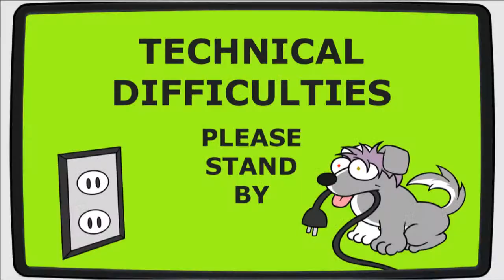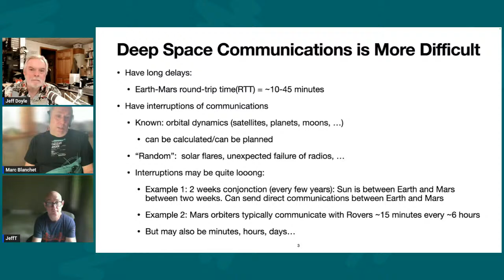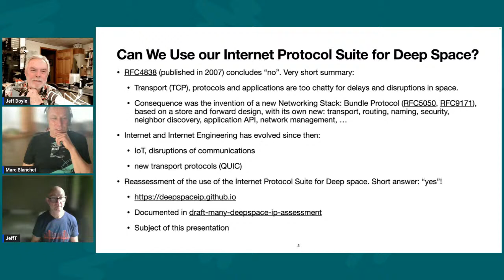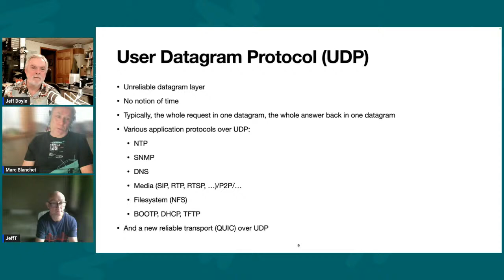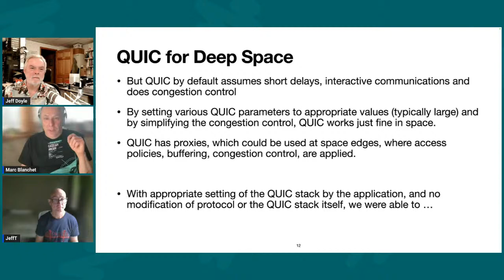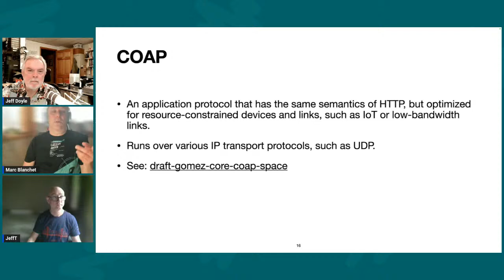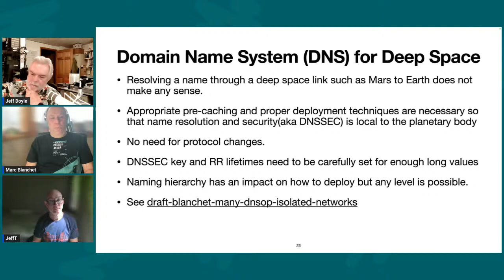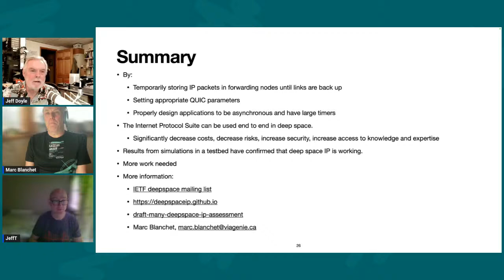Deep Space IP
Marc Blanchet joins the Jeffs to discuss the next frontier of routing.